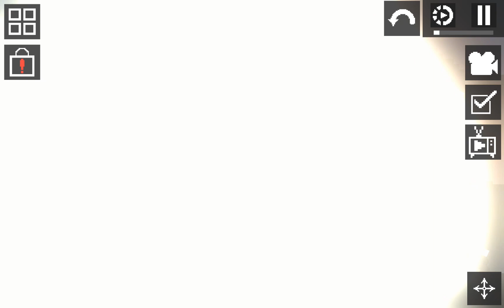cameraman tvman vs the toilets part 2 added speaker man